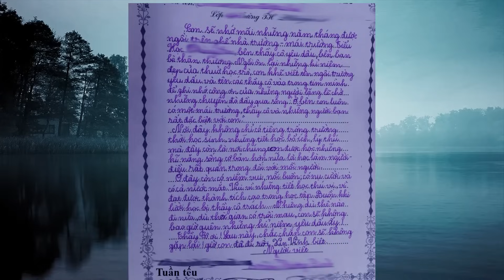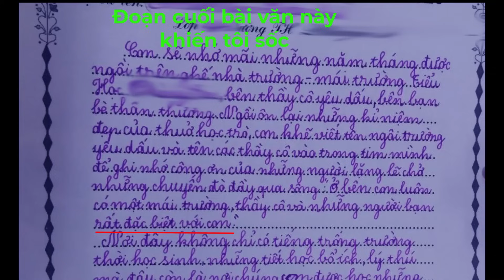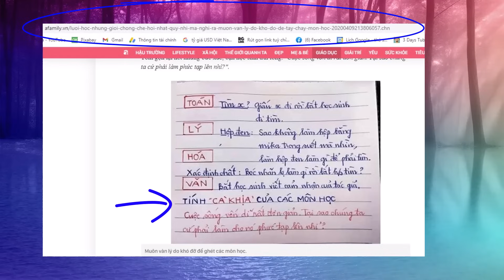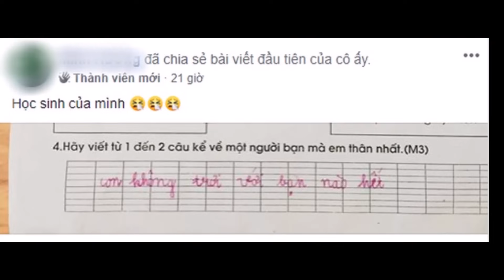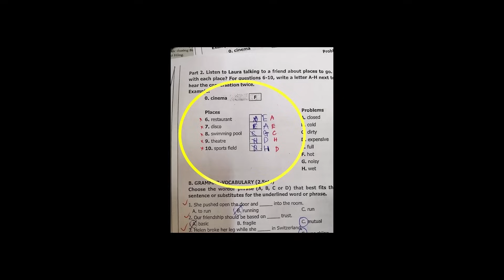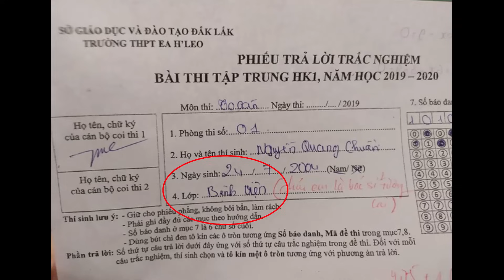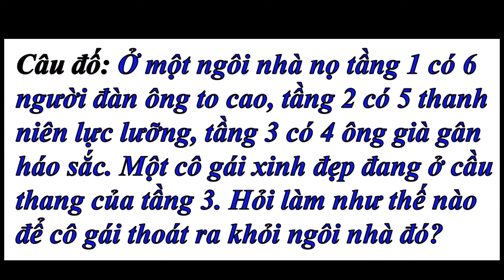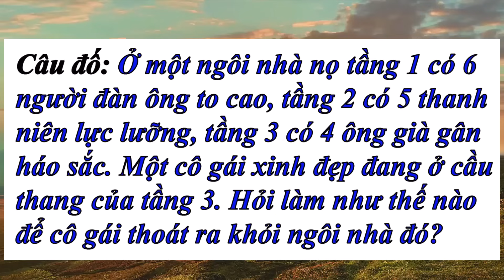5 bài văn bá đạo, hài hước khó đỡ của học sinh #180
0:30 Tả buổi học rất gay cấn
1:45 Em ấy đi đâu?
3:33 Bài kiểm tra chất lừ của hs
4:35 Tả người thân biến căng
5:58 HS pro
6:51 Tả bà mà nó lạ lắm
8:02 Lướt qua các bài kiểm tra
11:36  Câu đố
5 bài văn bá đạo, hài hước khó đỡ của học sinh p177
Gải trí với học trò quả là một điều hết sức thú vị. Từ những bài văn, bài kiểm tra, bài tập, bài thi… của học sinh làm bài bình thường hoặc tốt ra thì còn nhiều bài khiến chúng ta bất ngờ, cười lăn cười bò thích thú về độ bá đạo, sự ngây thơ, ngô nghê hoặc cũng có thể là ẩn chứa mầm giống của các thiên tài trong đó.
Qua những bài viết tay độc lạ, bá đạo, hài hước... của học sinh ngoài để giải trí cũng giúp chúng ta phần nào hiểu được tâm hồn của giới trẻ, hiểu được tâm tư của họ để mình thêm yêu và định hướng được tương lai cho con em chúng ta.
Tất cả các bài văn đều được giấu tên, thông tin cá nhân trong kênh chỉ trừ những bài được báo chí đăng công khai hoặc được sự cho phép của người viết thì mới show thông tin trên video. Chúc các bạn xem video vui vẻ.

Tham gia làm hội viên của kênh này để được hưởng đặc quyền theo link này:

Mua hàng từ shopee. Tôi sẽ được vài nghìn hoa hồng. Cảm ơn!

• Mua bộ quần áo cộc hè nam (chỉ 109.000đ) bấm link này

• Mua đồ dùng, dụng cụ thể thao đủ loại bấm link này
• Mua kem chống nắng cao cấp (chỉ 509.000đ) bấm link này

• Mua thịt trâu gác bếp Tây Bắc (chỉ 532.000đ) bấm link này

* Các bạn mua sách "Bí quyết kiếm tiền" thì bấm link này
* Các bạn mua sách "Động lực tuổi trẻ" thì bấm link này
* Các bạn mua "Quạt mini đeo cổ" thì bấm link này
* Các bạn mua "Quạt mini cầm tay" thì bấm link này
(Quá rẻ có 16.000đ thôi)
* Các bạn mua "Quạt tuần hoàn mini" thì bấm link này
* Các bạn mua "Áo thun nữ đẹp" thì bấm link này